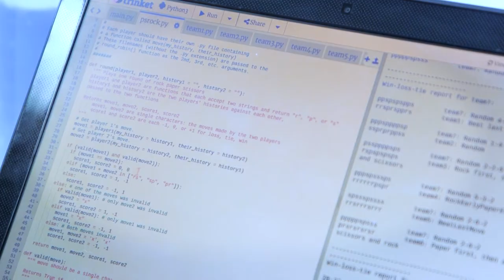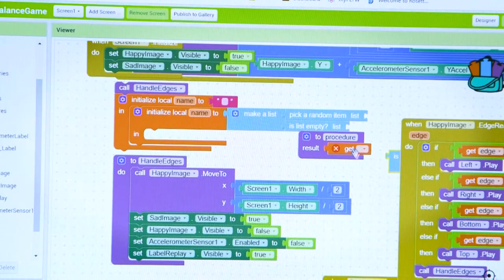Bartlesville Female Computer Science Students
We visited Bartlesville High School to see how they're preparing female students for high-demand jobs in programming. In fact, the school has recently been awarded the Advanced Placement Computer Science Female Diversity Award for increasing the number of female students in computer science courses.
Congrats to Bartlesville Public Schools for crushing the academic gender gap in this highly lucrative field! Take a look at how they did it: